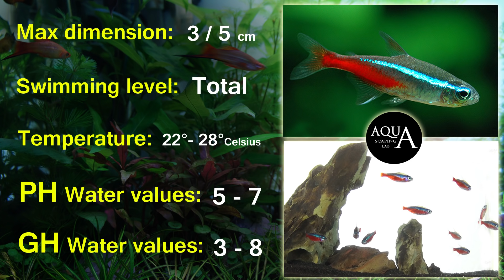Aquascaping Lab - Neon Tetra Paracheirodon Innesi & Axelrodi Fish description / Neon Cardinale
ENGLISH:
Aquasacaping Lab by Tommaso Perini and Serena Sacchi present a video tutorial on description and technical sheet of Paracheirodon Innesi and Paracheirodon Axelrodi, commonly called Neon Tetra and Neon Cardinal. It belongs to the Characidae family  and comes from Brazil, from the river Rio Negro and Orinoco. The body is thin and long, big eyes, The back is grayish brown, with a horizontal line large electric blue, sometimes with hints of green, from the eye to the caudal fin. Throat and belly are bright red and transparent fins and and jaw with small teeth. Prefer clear waters, although not clear and slightly acidic. DIFFERENCE BETWEEN NEON AND CARDINAL, Neon small and red strip until mid-belly. Its life cycle is approximately 4 years. The aquarium should not be not less than 50 liters, the vegetation should be positioned mainly on the sides and on the back so as to leave ample free space for swimming. It is a herd fish sois better to buy at least 5/10 specimens and place them with dark material background to enhance colors. It is a peaceful fish and coexists well with other peaceful fish, do not live with cichlids of medium and large size. Very recommended for aquariums with particular detail like plantings or special arrangements, it will not  move anything. Sexual dimorphism is not very obvious, females exhibit a body bigger and bloated on abdomen than the males. It is oviparous fish and fertilization is external there is no cure to the eggs, playing hard in home aquariums. To favor the reproduction, increase acidity, and temperature up to 24° Celsius. The eggs that are more or less 150 200, will hatch alone after 24 hours. It is a carnivorous fish, like granules of animal origin, small flakes or brine shrimp, Sea Monkey Artemia Napulii. Price to buy 2/3 €.

Maximum size: 3.5 cm
Swim level: Total
Ideal temperature range: 22 °- 28 °
PH range: 5-7
GH range: 3-8

ITALIANO:
Aquascaping Lab di Tommaso Perini e Serena Sacchi presenta un video tutorial sulla descrizione e scheda tecnica del pesce Paracheirodon Innesi e Paracheirodon Axelrodi, comunemente chiamati pesce Neon  e Neon Cardinale. Appartiene alla famiglia Characidae e proviene dal Brasile, da fiume Rio negro e Orinoco. Il corpo è sottile e allungato, gli occhi grandi, Il dorso è grigiastro marrone, con una linea orizzontale ampia azzurro elettrico, talvolta con sfumature verdi, che dall'occhio arriva fino alla pinna caudale. Gola e ventre sono rosso acceso, le pinne trasparenti Prediligono acque chiare, anche se non limpide, tenere, ma solo leggermente acide. DIFFERENZA TRA NEON E CARDINALE, Neon dimensioni ridotte e striscia rossa fino a metà pancia. Il suo ciclo vitale è di circa 4 anni. l 'acquario deve essere non non meno di 50 litri, la vegetazione va sistemata prevalentemente ai lati e sul retro di modo da lasciare ampi spazi liberi per il nuoto. È un pesce da branco quindi si consiglia di acquistarne almeno 5/10 esemplari e di inserirli con  materiale di fondo scuro per far esaltare i colori. È un pesce pacifico e convive bene con altri pesci pacifici, non convive con ciclidi di medie e grosse dimensioni. Molto consigliato per acquari curati nei dettagli con piantumazioni o particolari allestimenti, poiché non danneggerà ne sposterà nulla. Il dimorfismo sessuale non è molto evidente, ma il più delle volte le femmine esibiscono un corpo più grosso e gonfio sull' addome rispetto al maschi. È oviparo e la fecondazione è esterna. Non ci sono cure verso le uova, riproduzione difficile in acquari di casa. Per favorire la riproduzione, aumentare acidità, e la temperatura fino a 24 gradi. Le uova che più o meno saranno 150 200, si schiuderanno da sole dopo 24 ore. E un pesce carnivoro quindi gradisce granuli di origine animale, piccole scaglie o artemie saline. Prezzo all' acquisto 2/3 €.

Dimensioni massime: 3/5  cm
Livello di nuotata: totale
Range temperatura ideale: 22°- 28°
PH range: 5 - 7
GH range: 3 - 8

ENGLISH:
Aquascaping Lab is a channel dedicated to the world of aquariums, where you can find tutorials, reviews, info, tips and experiences shared by experts in the field of aquascaping. The topics covered are: